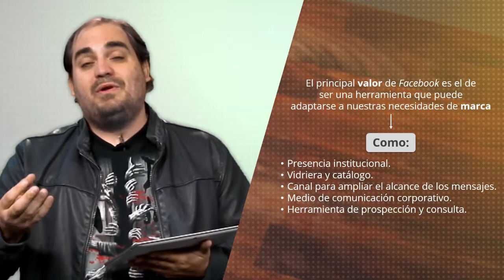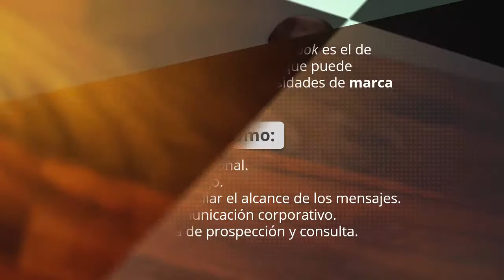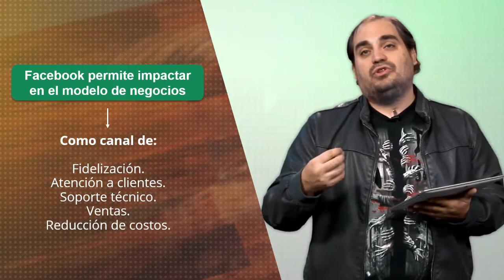Los Principales valores y usos de Facebook para las marcas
Principales valores y usos de Facebook para las marcas

En este video no nos metemos a ver cuestiones específicas de Facebook como plataforma en términos de sus funcionalidades, sino desde lo conceptual, como herramienta de trabajo para nuestra tarea con marcas.
Los principales valores o funciones de Facebook para las necesidades de nuestra marca:

- Como presencia institucional
- Como vidriera y catálogo
- Como Canal para ampliar el alcance de los mensajes
- Como Medio de Comunicación Corporativo
- Como Herramienta de Prospección y Consulta

Este video se creó como parte de difusión de los cursos que he desarrollado en conjunto con Capabilia.

Podés ver más información sobre esos cursos en